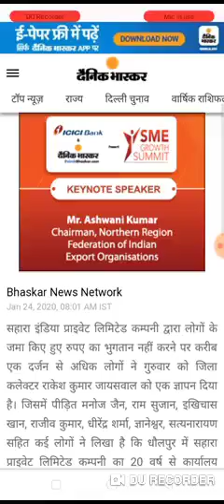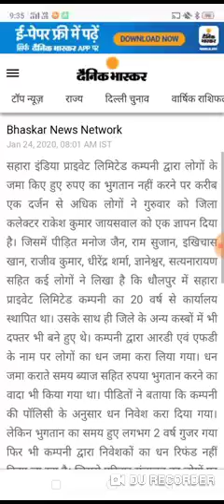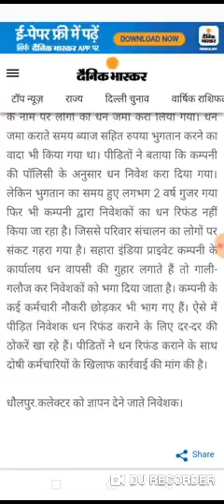Sahara india limited sahara india latest news today